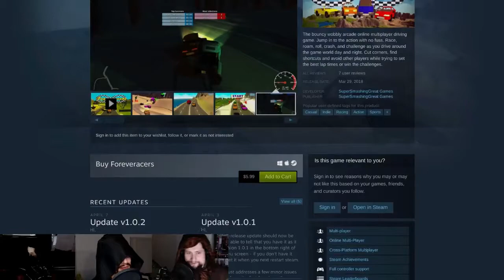ChairQAsition: Foreveracers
Your intrepid heroes provide the quality assurance that should have been done in the first place. Foreveracers faces the ChairQAsition!

Game: Foreveracers
Devel: SuperSmashingGreat Games
Engine: Unity
Price: £4.79 / US$5.99 / CA$6.69

Wazzat: The bouncy wobbly arcade online multiplayer driving game. Jump in to the action with no fuss. Race, roam, roll, crash, and challenge as you drive around the game world day and night. Cut corners, find shortcuts and avoid other players while trying to set the best lap times or win the challenges.

Mandatory Disclosure: Developer sent us keys